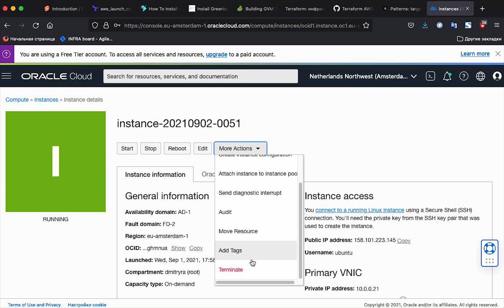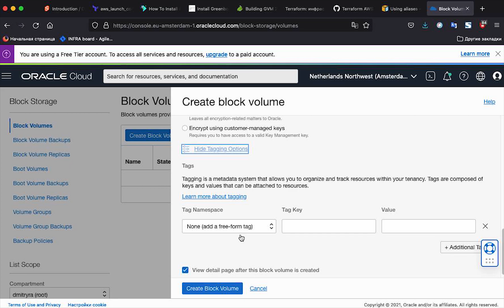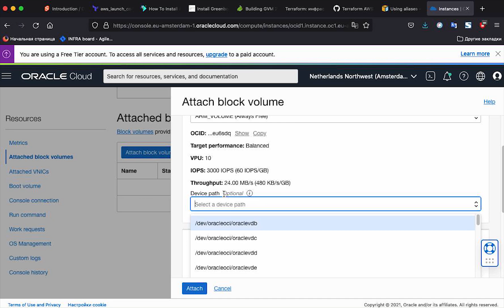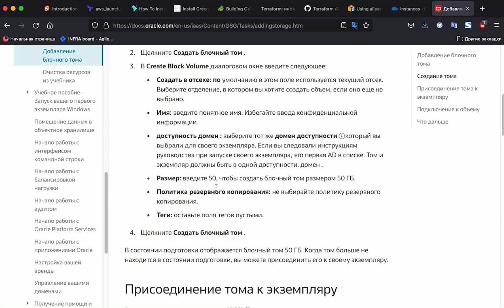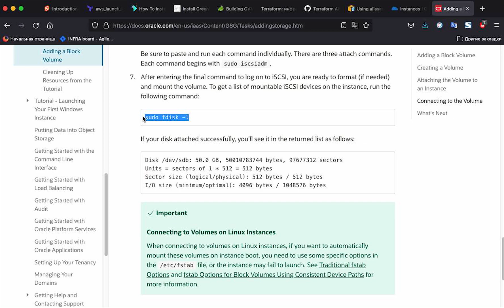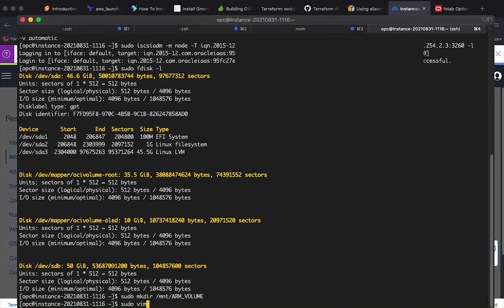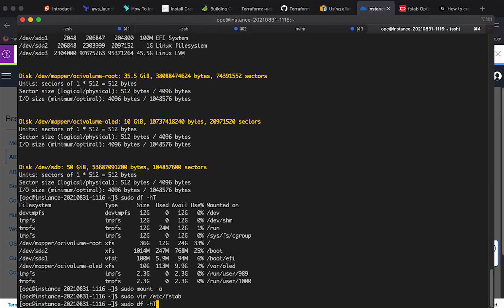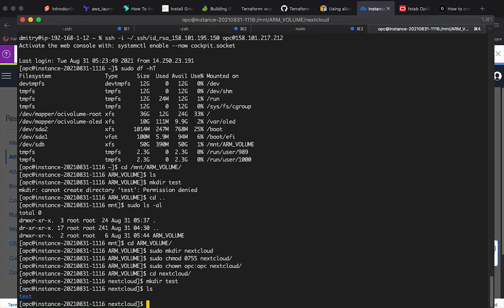БЕСПЛАТНЫЕ VPS. Расширяем до 100ГБ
Продолжаем настраивать ARM сервер, и на этот раз мы расширим хранилище до 100 ГБ!
**ВНИМАНИЕ!** Как зарегистрировать бесплатные сервера - ты можешь посмотреть в моем прошлом видео
  ✅ МОИ БЕСПЛАТНЫЕ + ПЛАТНЫЕ СЕРВЕРА
Мой курс по OSSEC
Статья ДЛЯ ВИДЕО в моем блоге